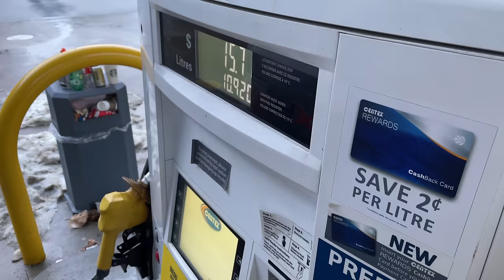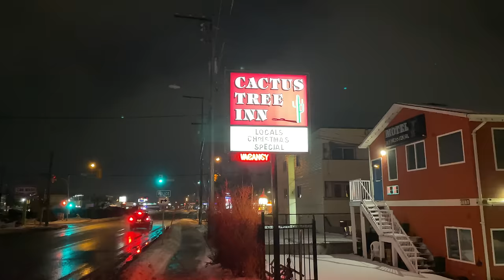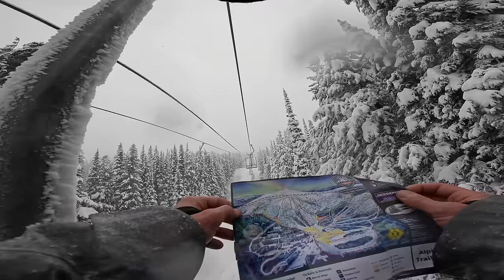The Best Ski Resort You've Never Heard Of - Baldy Mountain Resort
Baldy Mountain Resort is a hidden gem and is home to some of the best powder skiing in British Columbia. It’s somewhat of a secret and is tucked away near Oliver, a small town in Southern BC. At 1,726m Baldy has the highest base altitude of any ski resort in Canada and the proper summit (which is skiable with a small hike) towers over the Okanagan Valley at 2,310m. That’s even higher than 7th Heaven in Whistler Blackcomb. This means, you’ll be skiing cold, dry champagne powder most days out of the season. Even though the visibility was low, the snow was nuking and Baldy absolutely blew my expectations out of the water. The mixed terrain is an absolute blast and the glades are world class. Other than the snow, my favourite part was the amount of natural features packed into all of the runs and I can’t forget the immaculate vibes, all the staff and people I met were amazing. Also, lift lines don't exist at places like this. Ski on, ski off, all day long. Baldy is also building an awesome terrain park this season with leadership from transition industries and is offering night skiing. Baldy Mountain resort is super affordable and there is accommodation in the Baldy village or in the town of Oliver. Baldy is definitely one for the bucket list!

Huge thanks to the Baldy Mountain Resort team for hosting me, I'm already itching to come back.

👕 My Ski Jacket & Pants: Helly Hansen Elevation Infinity 3.0 Jacket

Thanks for using any of my codes amigos :). You get a discount on something you might need and I get a small commission that helps me fill the gas tank, keeps these videos going and funds my hot sauce addiction :).

00:00 - intro
00:20 - road trippin’
01:53 - Oliver
02:42 - drive up
03:18 - arriving at Baldy
04:14 - the base
04:40 - Sugarlump chair
05:15 - bigger skis
05:48 - Borderline
06:26 - Smith’s Slide
06:55 - Wizard
07:26 - Shrubberies
08:15 - warming the intestines
08:37 - Eagle chair
08:50 - C.D. Glades
10:06 - more sauce
10:30 - Honky Tonk
11:28 - Maverick
13:20 - checking the map
13:40 - Ponderosa
14:10 - tight and nifty
15:54 - Forney’s Glades
18:13 - a little history lesson
18:50 - South Ridge
19:20 - a final pow lap
20:40 - final remarks